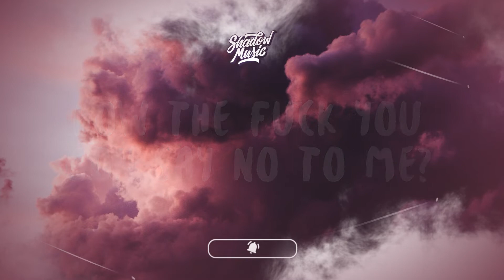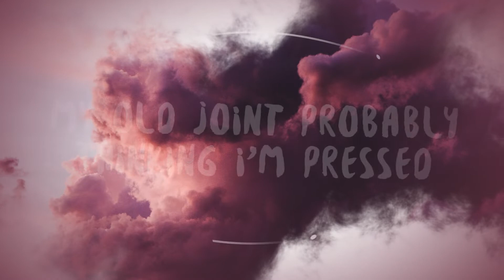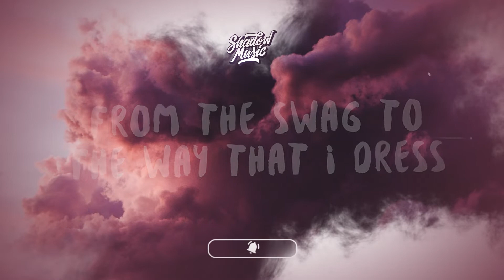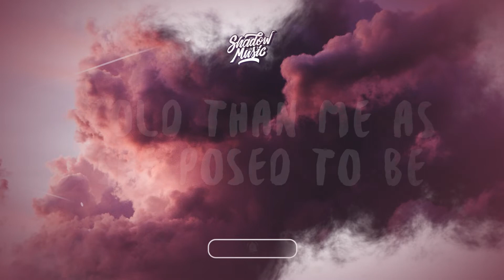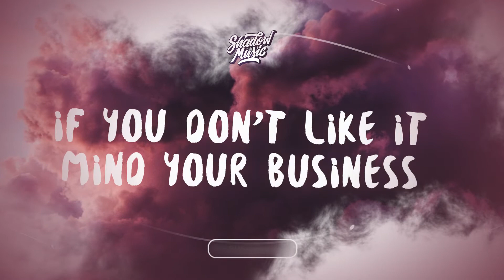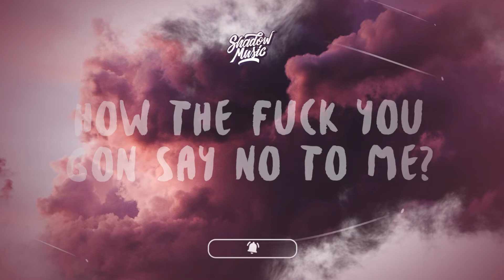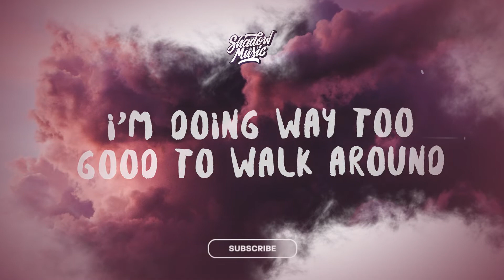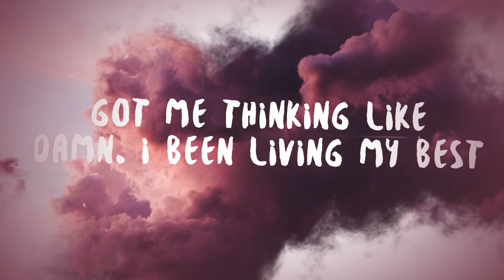[ 1 HOUR ] Piff Marti - Flex (Lyrics)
[ 1 HOUR ] Piff Marti - Flex Lyrics_R_R